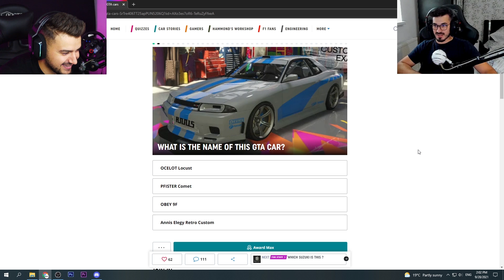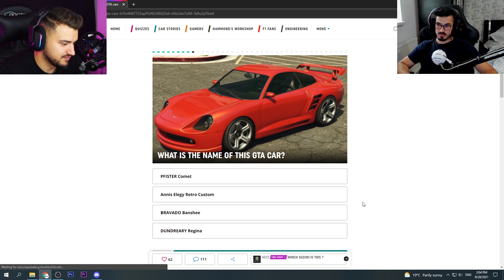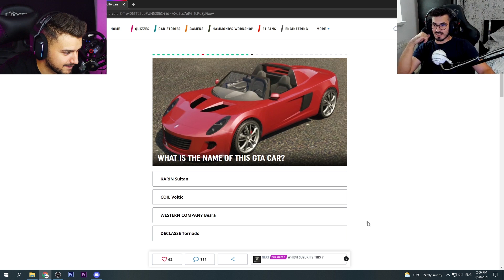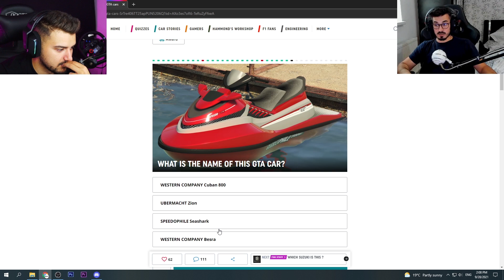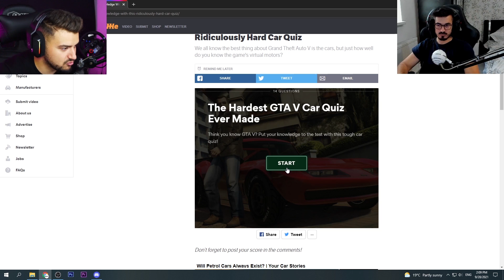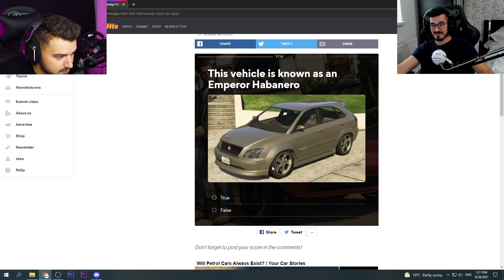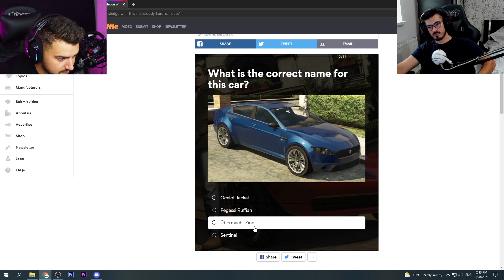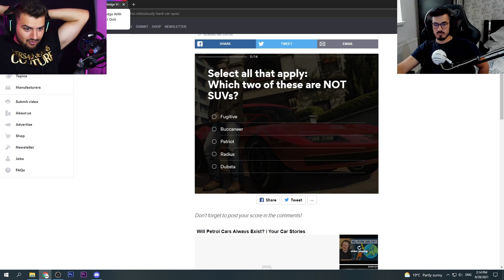CE MASINA E ASTA ?